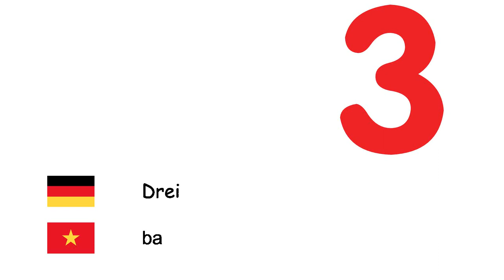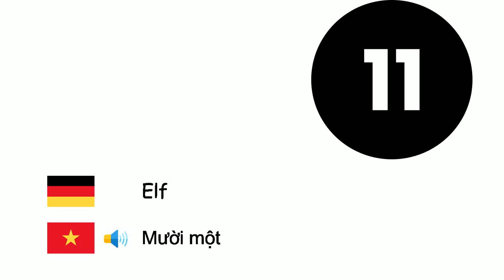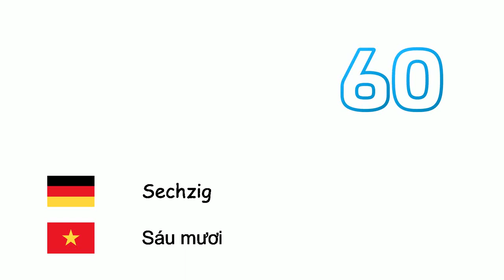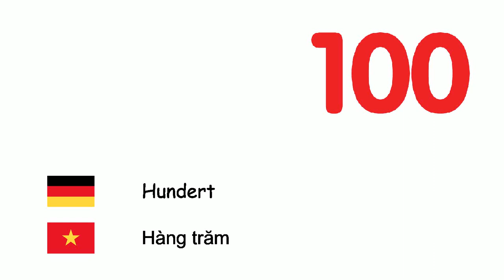Zahlen (Vietnamesische Sprache) (de-vi)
Fone TV
de-vi-4
Số(Tiếng Việt)
Null - không
Eins - Một
Zwei - Hai
Drei - ba
Vier - Bốn
Fünf - Năm
Sechs - Sáu
Sieben - Bảy
Acht - Tám
Neun - Chín
Zehn - Mười
Elf - Mười một
Zwölf - Mười hai
Dreizehn - Mười ba
Vierzehn - Mười bốn
Fünfzehn - Mười lăm
Sechszehn - Mười sáu
Siebzehn - Mười bảy
Achtzehn - Mười tám
Neunzehn - Mười chín
Zwanzig - Hai mươi
Dreißig - Ba mươi
Vierzig - Bốn mươi
Fünfzig - Năm mươi
Sechzig - Sáu mươi
Siebzig - Bảy mươi
Achtzig - Tám mươi
Neunzig - Chín mươi
Hundert - Hàng trăm
Tausend - Ngàn
Million - Triệu
Milliarde - Tỷ